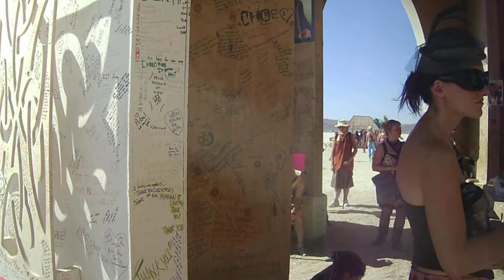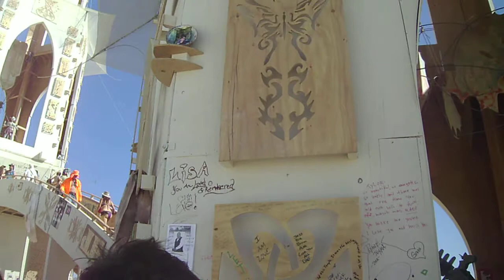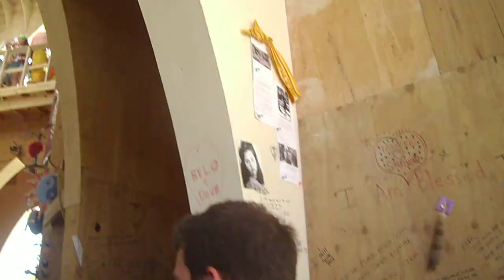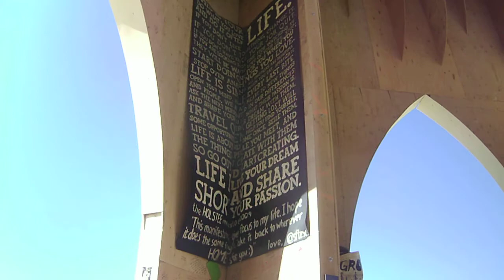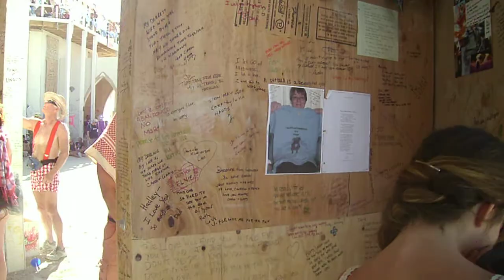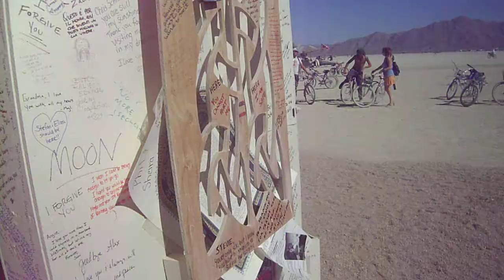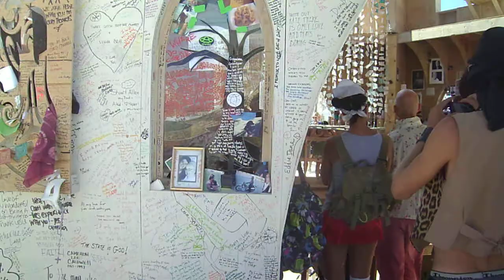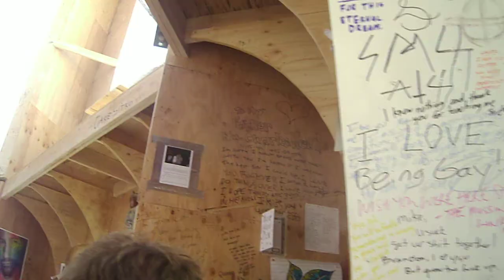15 min tour of the Burning Man 2011 Temple of Transition HD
This amazing structure is gone, it burned to the ground on 9/4/11. This video is the closest you'll get to seeing it again (if ever).